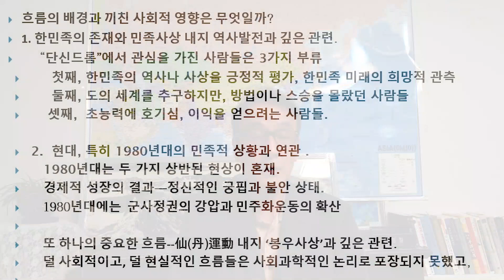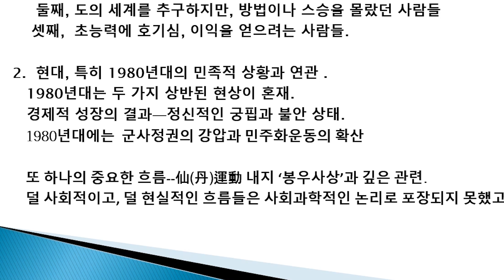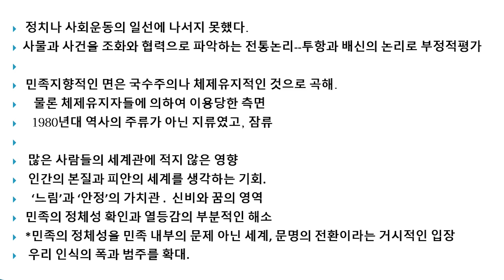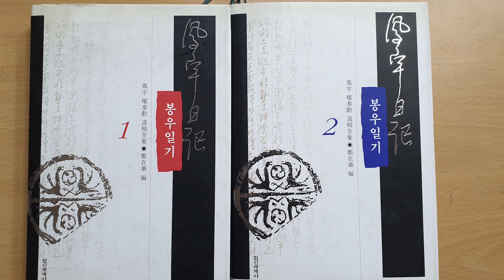선도소설 '단' 은 1980년대 암울했던 한국사회에 희망과 자신감을 일으킨 잠류였다.(2)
丹(仙) 현상의 발생배경과 사회적 영향.
‘丹’이란 책을 통해서 봉우선생의 존재와 사상이 알려진 이후 한국 사회는 각 분야에서 적지않은 변화를 겪었다. 출간된 이후 1997년까지 약 80만 부(총 200만 부)가 팔렸다. 물론 봉우선생의 집필 구술 또는 감수를 받아 펴낸 책들도 있었다. 그 외에 이와 유사한 책, 혹은 단학 내지 동양사상과 관련된 책들이 수 십 종 간행되었다. 뿐만 아니라 ‘丹’에서 언급한 민족의 자의식과 관련하여 소위 재야민족사서류 등이 계속해서 출간되는 계기를 마련하기도 하였다.
단으로 표현된 선도에 대한 관심과 열풍은 행위와 실천, 즉 건강·과학·예술·문학 등에도 영향을 끼쳤다. 이른바 ‘丹신드롬’을 낳기도 하였다. 특히 추상적이고 비과학적으로 여겨졌던 氣의 존재를 일반화시켰고, 과학적으로 접근하고, 학문의 영역으로 끌어들이는 계기를 만들기도 하였다. 한국정신과학협회는 기의 존재를 연구하는 과학자 및 일반인들의 모임이다. 丹(仙)에 대한 관심은 음성적이고 비공개적이었던 동양문화와 한민족문화에 대한 관심을 불러 일으켜, 공개적이고 학문의 연구대상으로 전환 시키는 역할도 하였다.

이러한 흐름의 배경과 끼친 사회적 영향은 무엇일까?
단에 대한 관심과 봉우선생의 사상 내지 실천에 관심이 증대한 데는 여러가지 배경이 있다.
첫 번째는 한민족의 존재와 민족사상 내지 역사발전과 깊은 관련이 있다.
두 번 째는 현대, 특히 1980년대의 민족적 상황 때문이다.
1980년대는 두 가지 상반된 현상이 혼재하고 있었다. 경제적으로 급하게 성장한 결과 물질적으로는 풍부해진 반면 정신적으로는 매우 궁핍하고 불안한 상태에 있었다. 이러한 공허감과 정신적인 허기를 채워줄 양식이 필요했다. 특히 1970년대의 유신과 1980년도의 광주사건, 곧 이은 군사정권의 등장은 사람들의 심리와 사회성격에 매우 부정적인 영향을 끼쳤다. 이러한 이유로 인하여 자아의 인식과 확인욕구가 공개적이고 일반화되기 시작하였다. 또한 불완전한 현상에 대한 해결책을 찾으려는 노력들이 나타났다.
체제유지와 문화의 보수성을 고집하려는 세력에 대하여 저항하고 새로 정립하고자 하는 세력과 운동이 일어났다. 그 중요하고 가장 역동적인 흐름이 마르크스사상의 영향을 받은 것임은 부정할 수가 없다. 이들은 사회과학적 방법론을 도입하여 한국의 정치·사회적 현실을 비교적 정확하게 파악하고 진단하였다. 그 이론을 서구문화, 즉 마르크스주의를 근간으로 한 서구사상에서 빌어왔으며 실천방법 또한 서구의 경험을 수용하였다. 그 결과 유예와 검증기간을 충분히 거치지 못한 방법론 상의 한계 때문에 적지 않은 문제가 나타났지만, 특히 동양적 세계관, 전통문화와 논리를 무시하고, 왜곡하는 결과를 낳기도 하였다.
그러나 1980년대에는 또 하나의 중요한 흐름이 있었는데, 바로 본고의 주제인 仙(丹)運動 내지 ‘봉우사상’과 깊은 관련이 있다. 1980년대는 양측의 대결구도가 심화되어 운동량이 폭발적으로 팽배하는 시대였다. 이러한 상황 속에서 사물과 사건을 조화와 협력으로 파악하는 전통적인 논리는 투항과 배신의 논리로 부정적인 평가를 받기도 하였다. 또한 이들의 민족지향적인 면은 국수주의나 체제유지적인 것으로 곡해당하기도 하였다. 이러한 여러 가지 성격으로 인하여 비록 1980년대에는 역사의 주류가 아닌 지류였고, ‘잠류’였지만 많은 사람들을 끌어들이고, 그들의 세계관에 적지 않은 영향을 끼쳤다. 특히 생활 속에 녹아들아 분명하게 들어나지 않지만 우리의 생활 양식에도 큰 영향을 끼쳤음은 부정할 수 없다.
이 일련의 흐름은몰현실적인 요소가 있고 비과학적, 국수주의적이라는 비판적인 견해가 있음에도 대다수 사람들에게 영향을 끼쳤던 것은 사실이다. 사회현상과 구조에 대해 온갖 관심을 기울이는 시대에 인간의 본질과 피안의 세계를 생각하는 기회를 갖게 하였고, 실현방법을 실생활의 영역 속에서 찾아가게 하였다. 뿐만 아니라 전투적이고 속도전에 매몰되어가는 사회분위기에 ‘느림’과 ‘안정’의 분위기를 느끼게 하였으며, 왜소해진 현대인들로 하여금 신비와 꿈의 영역에 깃들게하기도 하였다. 특히 오랫동안 왜곡당한 민족의 정체성을 확인시켜 주었고, 열등감을 부분적이나마 해소시켜주고 자긍심을 불러일으켰던 사실은 매우 의미가 있다. 특히 한민족의 정체성을 민족 내부의 문제가 아니라 세계는 물론 문명의 전환이라는 거시적인 입장에서 생각하게 한 역할은 우리 인식의 폭과 범주를 확대시킨 매우 의미있는 일이다.

  윤명철 : 논문 등